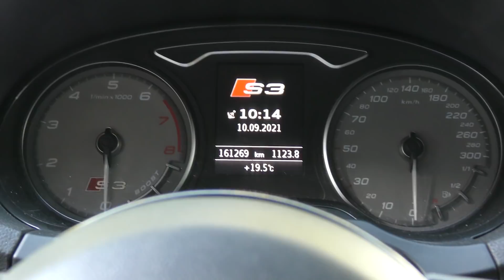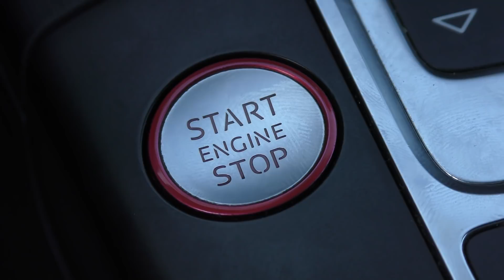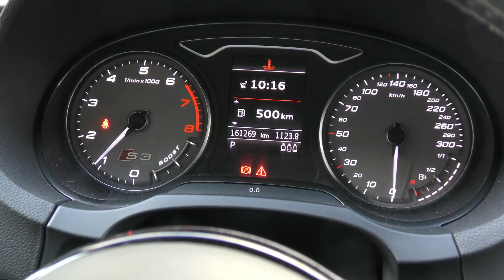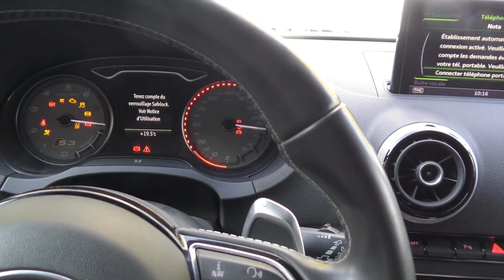AUDI S3 LE JOINT DE CULASSE EXPLOSE ET LE KIT CHAINE MAL MONTER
DECOUVREZ DANS CETTE VIDEO LA REPARATION DU JOINT DE CULASSE DE CETTE AUDI S3 DE 2013

POUR PARTICIPER AU PROJET MINI COOPER S 350 CH 💸

MERCI A CE QUI ONT PARTICIPES FINANCIEREMENT AU PROJET MINI COOPER S

Charles Lauria
Jérôme Bousset
GOMIS GOMIS
Joska KEKENJ
eric pesci
ARNAUD LE CARDINAL